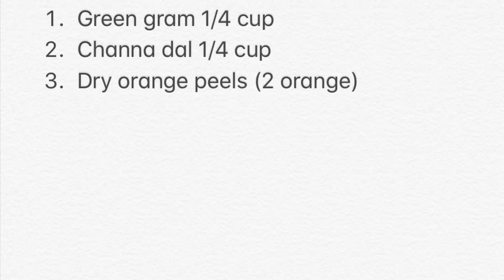Homemade Baby Bath Powder || Orange Moong dhal powder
Baby bath powder for kids and babies. Add one spoon of powder mix with water or milk and scrub it on your babies face and body. You can add Kasturi manjal also along with this.